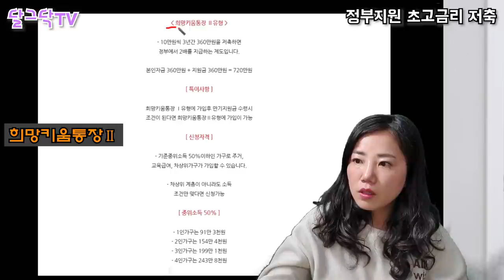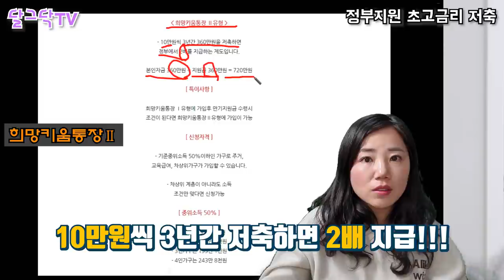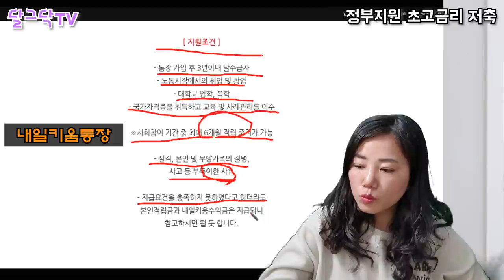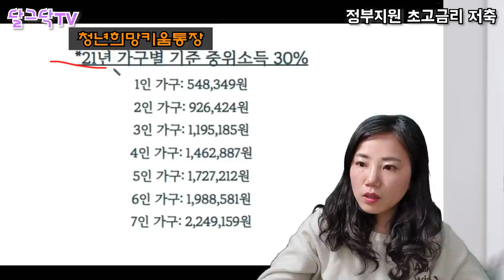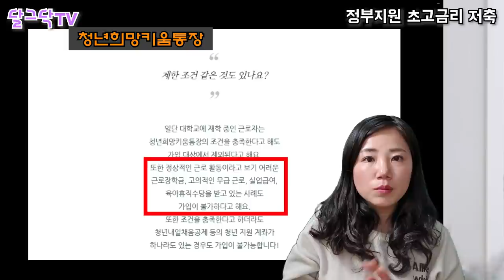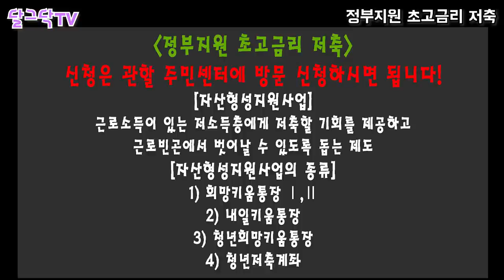월 10만원씩 3년간 360만원 납입하면 720만원 드립니다! 100프로 확정 지급,정부지원 초고금리 저축,2022년 2월부터 신청!,재테크,청년희망저축,적금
▶달그닥TV 소통 카카오톡 ㄴ 친구추가_ID로 추가 : ekfrmekr79(달그닥79) 로 검색하세요
▶달그닥TV 영상 제작 후원하기 : 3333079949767 카카오뱅크 임미옥

월 10만원씩 3년간 360만원 납입하면 720만원 드립니다! 100프로 확정 지급,
정부지원 초고금리 저축,2022년 2월부터 신청!,재테크,청년희망저축,적금